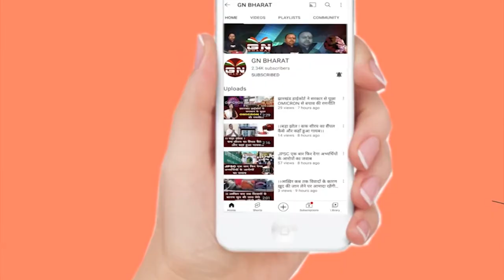मुख्यमंत्री आवास घेरने रांची पहुंचे झारखंड राज्य राजस्व उप निरीक्षक संघ ने कहीं यह बात, देखिए...